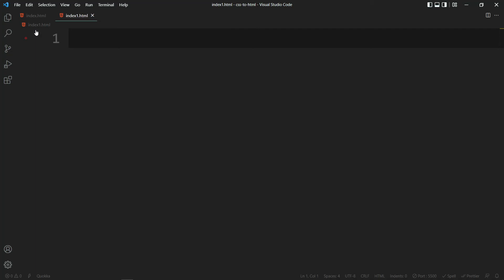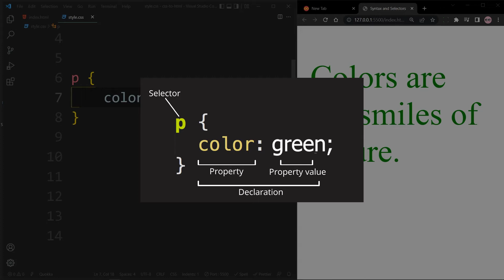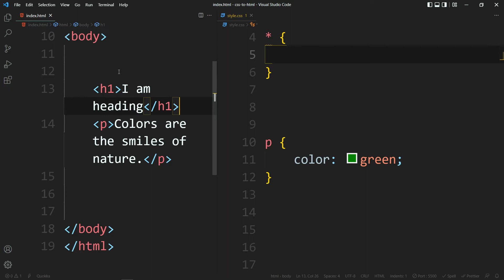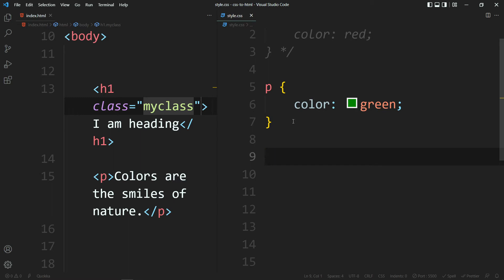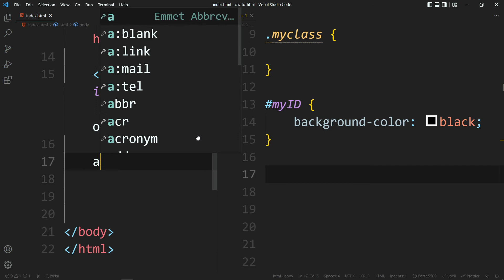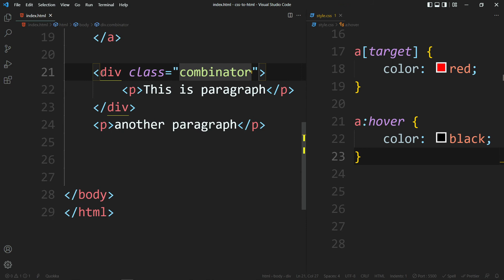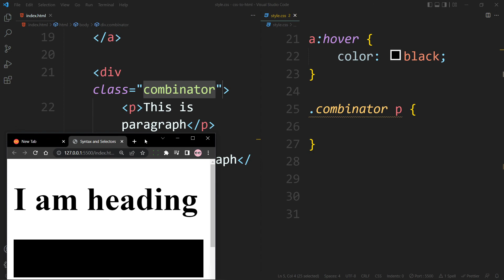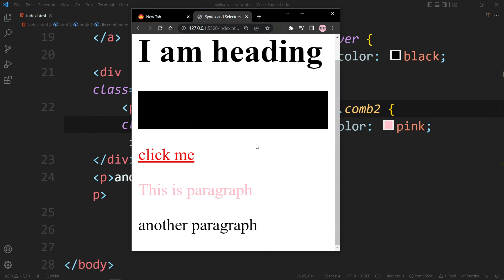Syntax and Selectors | Project Based CSS Bangla Tutorial Full Course | Beginner to Advanced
In this video you will learn about CSS Syntax and Selectors.

Welcome to Project Based CSS Bangla Tutorial Full Course | Beginner to Advanced.
In this CSS3 tutorial in Bangla you will learn everything you need to learn about CSS.

In this course you will learn every important and necessary topic of CSS. We will discuss:
○ CSS Fundamentals
○ Box Model
○ CSS Units
○ Layouts
○ Flexbox
○ Grid
○ Responsive Web Design
○ CSS Animation
○ Mobile First Design
○ Developer Tools